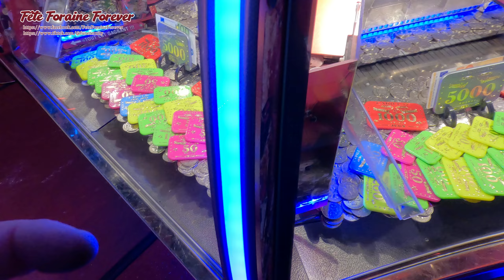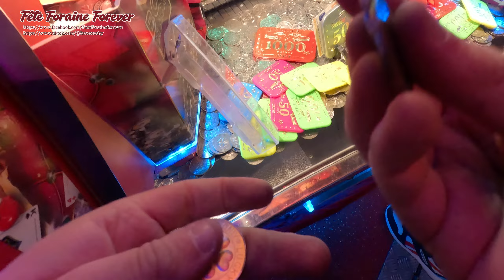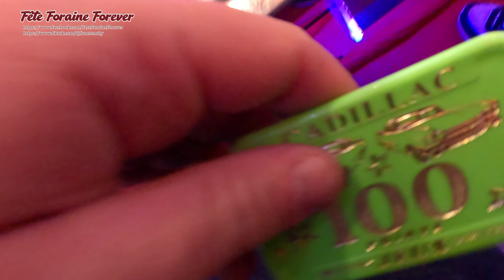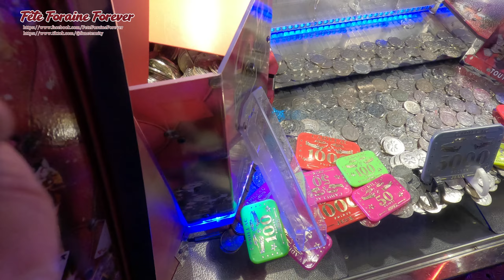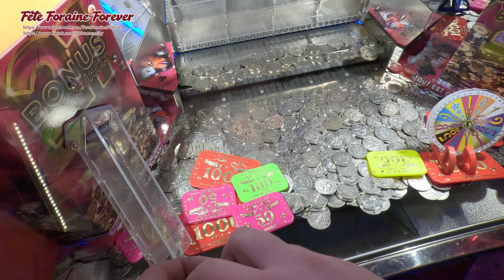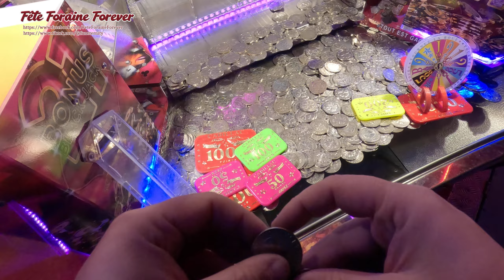Pousse pièces chez Jeux Cadillac à Rouen 4/5 (31 oct 2023)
Pousse pièces chez Jeux Cadillac à Rouen - 31 oct 2023.

1ère machine : Black Jack 21
2e machine : Black Jack 21

Les parties ont été enregistrées avec l'accord du gérant.